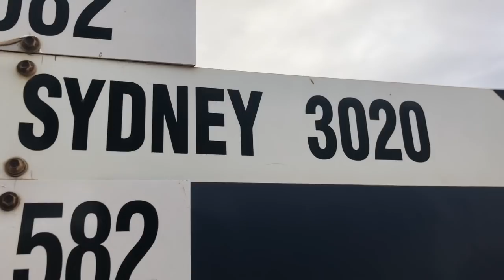We traveled 4000 KM by road in Australia (Part-1) | Indian girl in Australia| Australia darshan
The journey started from Perth, Western Australia and finished at Sydney, New South Wales. We traveled 4 days and 3 nights and cross the border of WA, South Australia, Victoria, and New South Wales.
we enjoyed a lot as this was my first road trip and such a long one. Sharing with you guys. keep supporting, love you all, take care!